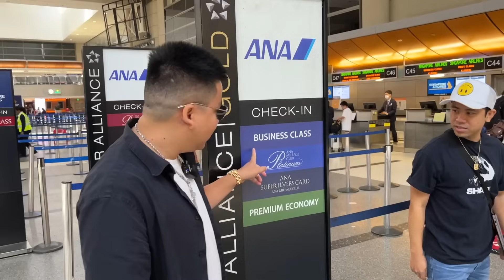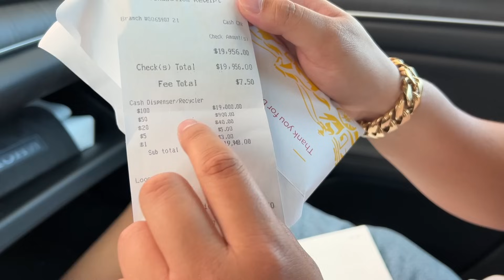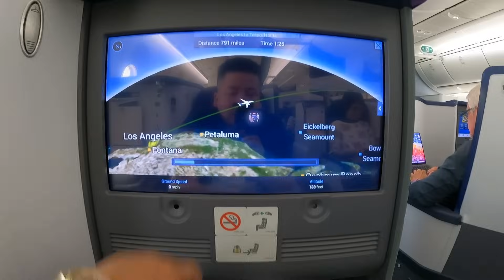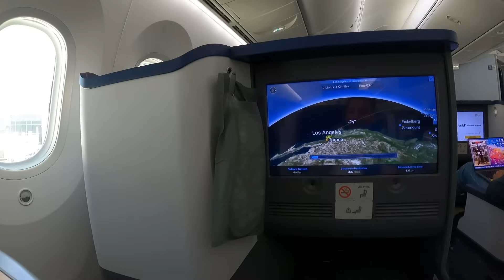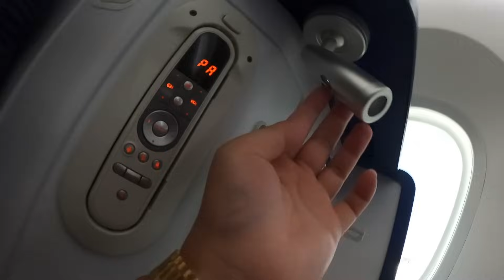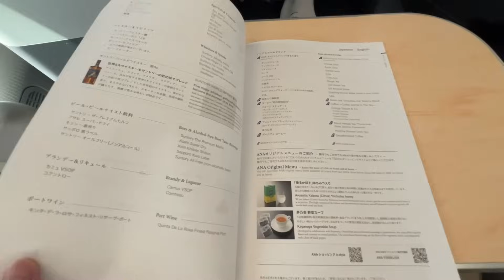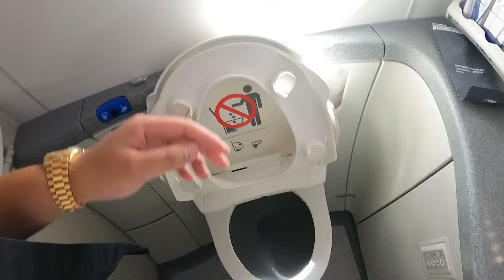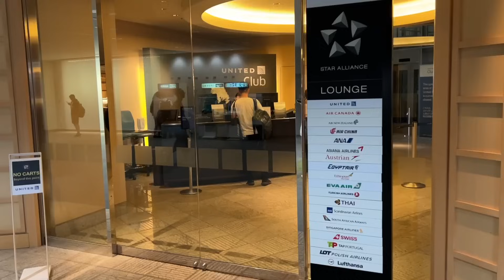24h Từ Mỹ Về VN! - Ngồi Ghế Business Khoa Pug Được Chăm Sóc Nhiệt Tình Trên Máy Bay Nhật ^^!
24h Từ Mỹ Về VN! - Ngồi Ghế Business Khoa Pug Được Chăm Sóc Nhiệt Tình Trên Máy Bay Nhật ^^!